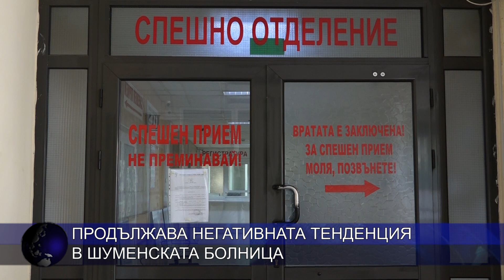Продължава негативната тенденция в шуменската болница